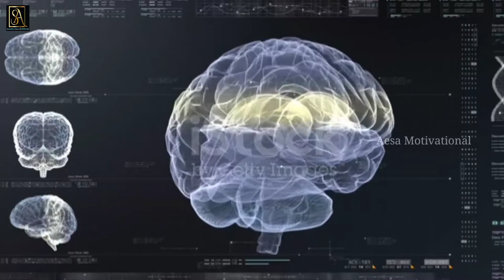Khud se pyar karna seekho। किसी और प्यार की जरूरत नहीं पड़ेगी Powerful motivation speech in hindi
Khud se pyar karna seekho। किसी और प्यार की जरूरत नहीं पड़ेगी Powerful motivation speech in hindi | By Aditya Kumar Yadav

दोस्तों मुझे पूरा यकीन है कि आपने अपने जीवन में किसी न किसी के ऊपर खुद से ज्यादा भरोसा जरूर किया होगा और आप में बहुत लोग ऐसे भी है जिन्होंने किसी पर जान से भी ज्यादा भरोसा किया, लेकिन उन्होंने उसने धोखा दिया जिस वजह से वह टूट जाते हैं, पूरी तरह हिम्मत हार जाते हैं अपनी जिंदगी से, तो आज का यह Video मैंने उन लोगों को Motivate करने के लिए बनाया हैं, उन लोगों को जगाने के लिए बनाया है, कि आप किसी ऐसो के लिए मत रोइए जो आपको धोखा देकर या छोड़कर चला जाए, आप इस Video को एक बार पूरा देखिए, आपको यह Video बहुत पसंद आएगा और इसे Like और Share करना ना भूले।

motivation
motivational video
best motivational video
motivational speech
inspirational video
motivational video in hindi
motivational
best motivational speech
inspirational speech
hindi motivational video
speech
powerful motivational video
success
hindi motivation
inspirational
motivational status
hindi
how to
whatsapp status
sonu sharma motivational video
motivational song
motivational story
motivation story
morning motivational video
motivational kahani
inspirational story
motivational speaker
inspirational quotes
motivational quotes
positive
Motivational video

apne aap se pyar karna seekho by aditya kumar yadav
aditya kumar yadav apne aap se pyar kaise kare